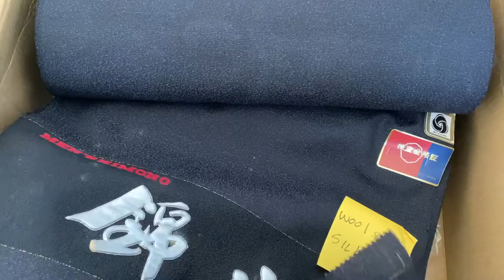Unboxing High Quality Mens Kimono Fabric Bolts Wool & Silk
More kimono fabrics?